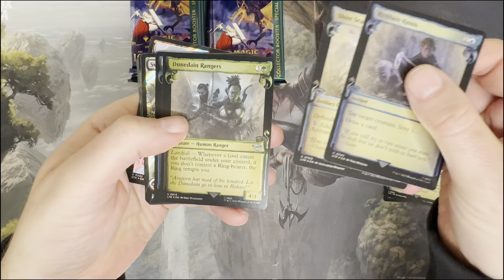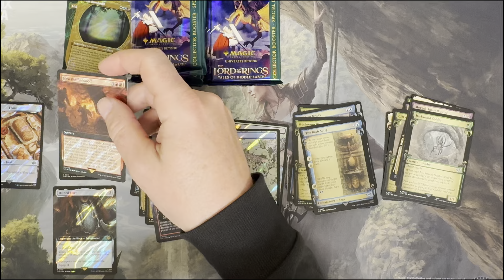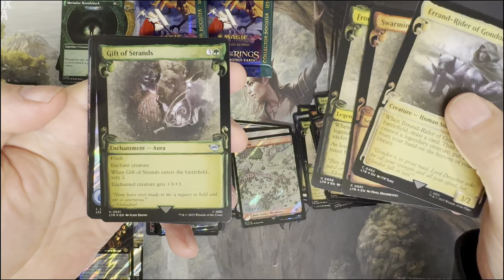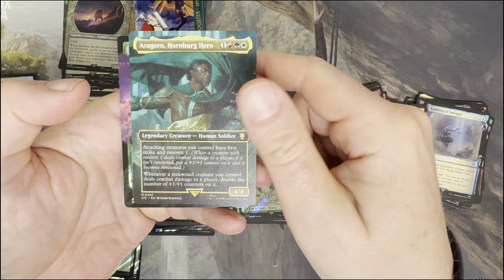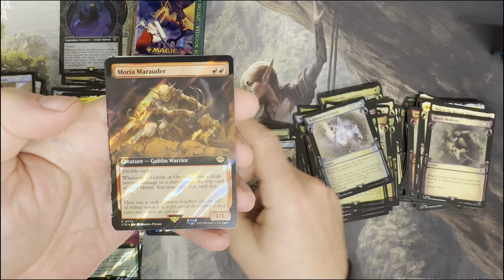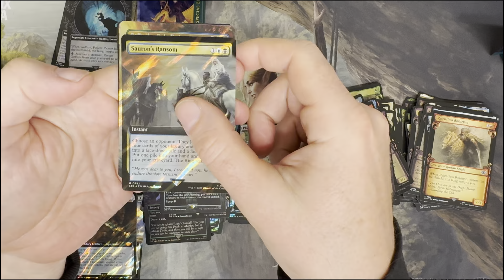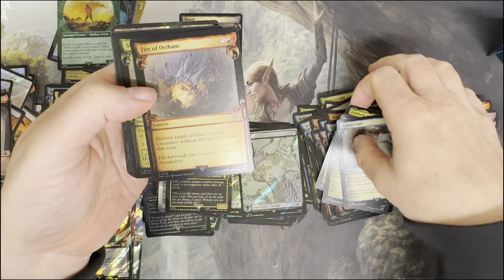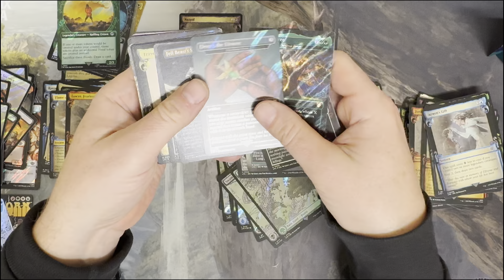LOTR 1 Holiday Box Opening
Love these cards!